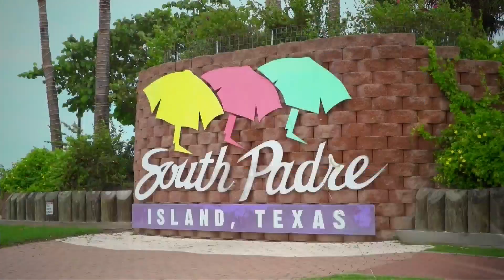RGV INTENSE WEATHER | NBC 23 | LIFESTYLE SHOW HOST & EXECUTIVE PRODUCER DANIELLE BANDA TV | LIVE TV